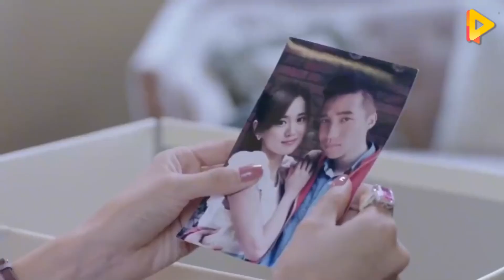總裁坐賓利妻子卻坐公交，看見妻子走路姿勢，總裁瞬間秒懂